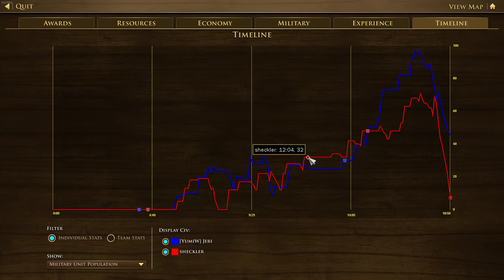🎙️The Dutch DO NOT CARE about trading posts!😈 [Age of Empires 3: Definitive Edition]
Dutch are usually seen as the one helpless defending their base in this match up, but Jerimuno might have some other plans!

Jerimuno has been a part of the AoE3 community for some time now, and has remained a consistent top-level player.

Played & streamed by:
▶ Jerimuno

Uploaded by:
▶ Keenster

🌟WHAT IS... Age of Streaming Community?
Lots of great Age of Empires is streamed every day, but all those games get lost in an endless and chaotic sea, forgotten about and eventually deleted by Twitch forever. That felt like such a shame to us, so we started the Age of Streaming YouTube channel: preserving GG's wherever we find them! Expect to see many games from the BEST players Age of Empires III has ever known!